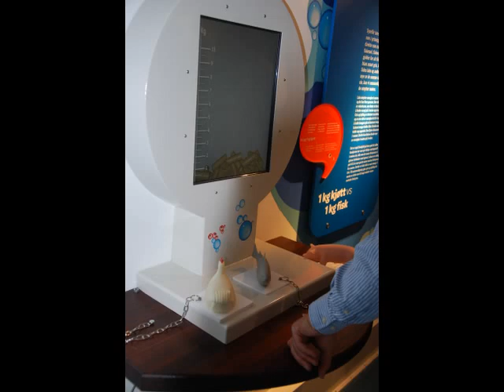Firdas visningssenter åpnet/ Firda Seafood's fish farming display centre opened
Alt du VilVite om moderne fiskeoppdrett. Hos Firda.

Ocea gratulerer Firda Seafood med det imponerende visningssenteret i Skjerjehamn.

Ocea -- stolt sponsor av teknologien og utstyret som gjør det mulig å vise levende bilder (over og under vann), fôringsdata og miljødata på Forundringsflåten (Ocea Live, Ocea SensorStation, Ocea Kamera). Data og bilder hentes fra Firdas lokalitet på Kjerringneset - noen kilometer unna.
Today Firda Seafood is opening its display centre in beautiful Skjerjehamn in Gulen Municipality. If you wonder whether you have heard the name Skjerjehamn before, think of Knut Steen's giant statue of King Olav. It towers over Skjerjehamn and has become a real landmark.

The idea behind the centre, located on a concrete barge by the guest harbour in Skjerjehamn, is to provide an insight into modern fish farming operations; technology, monitoring (environmental factors and cameras), health and the environment, biology, fish feed and feed utilisation. The centre has been prepared and designed by the VilVite ("Want to Know") Bergen Science Centre and is a co-operative project involving Firda, VilVite, the equipment producer Ocea and the feed producer Ewos. The centre has adopted a pedagogic approach in the same style as Bergen Science Centre and has already been adapted to the school curriculum.

Ocea congratulates Firda with an impressive and innovative display centre! We are proud and happy to be able to contribute with technology, equipment and expertise from operational fish farming activities; with a main focus on Ocea Live, Ocea SensorStation environmental station and cameras (both above and below water). Data and pictures shown at the Forundringsflåten Display Centre come from one of Firda's installations some kilometres away.